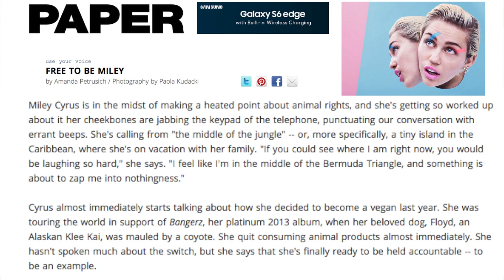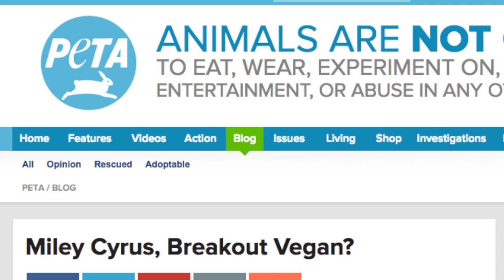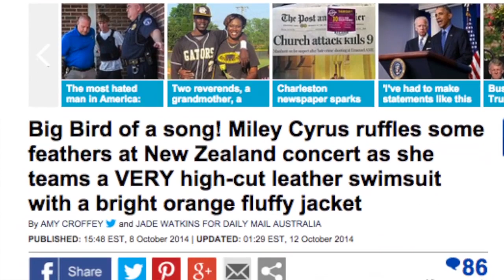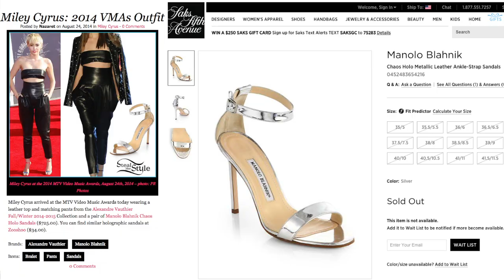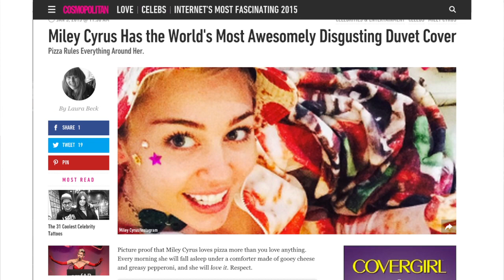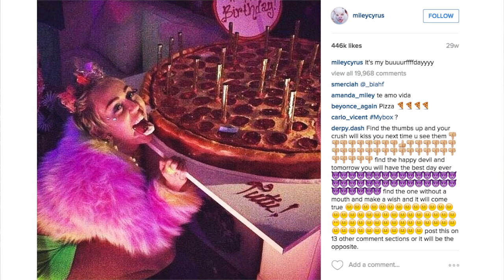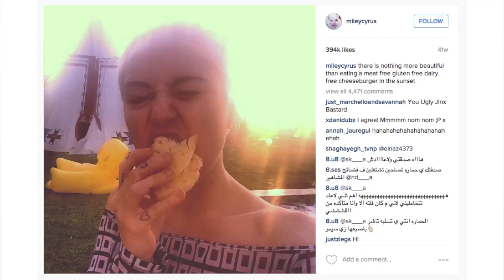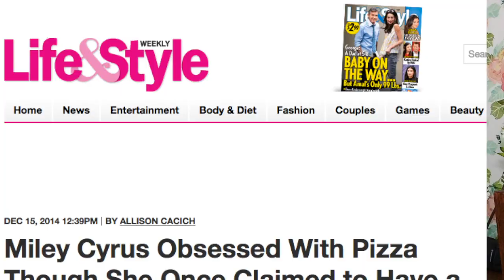Is Miley Cyrus Really An Ethical Vegan?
The vegan scene has been abuzz about Miley Cryus being an ethical vegan. Anji investigates the headline only to discover the truth is not quite what it seems. Learn more about Miley's pet pig, pizza obsession, and her actual diet and the vegan status of her fashion choices. Not hating, just saying!

SUPPORT:
Help us raise money for projects like Anji's 'Keep It Carbed, Baby!" recipe book and HHV t-shirts by becoming a patron

iTunes, Amazon, Google Play, Rhapsody, Spotify etc...